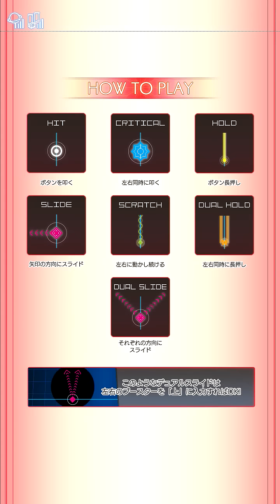グルーヴコースター3「飴と鎖」HARD FC PERFECT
グルーヴコースター3より「飴と鎖」HARDのFC動画です
得意譜面で助かりました(´･ω･｀)